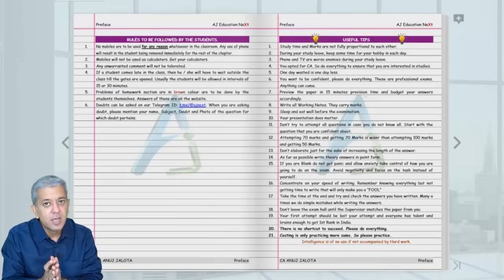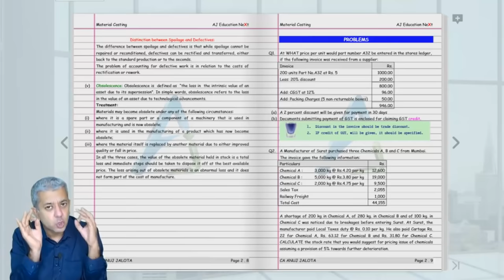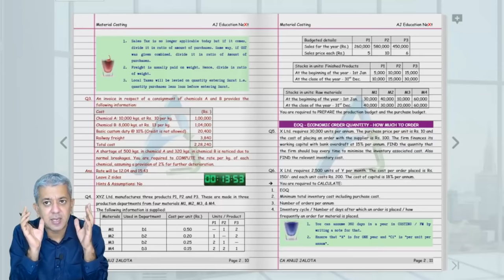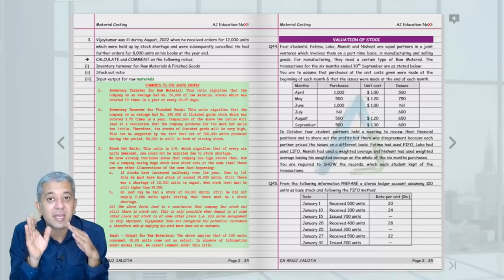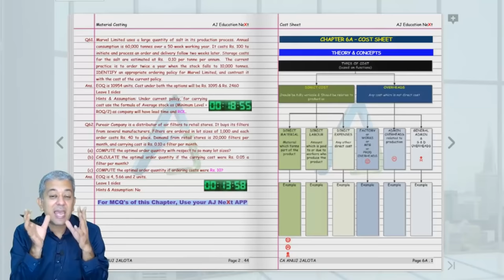CA INTER || Costing || CMA || English HIndi Mix || Virtual Book Tour by CA Anuj Jalota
Think Costing, Think Anuj Sir!

CA Inter Costing - 17th Edition
1. Maximum coverage of sums in each chapter than any other book in India including every ICAI question.
2. Fully coloured book
3. SHOTS of every question to give u complete summary for last day
4. Heading provided for each question
5. Pre-printed charts and comments
6. FULL THEORY and MCQ COVERED
7. 100 lectures covering every concept in detail
8. Taught completely by CA ANUJ JALOTA